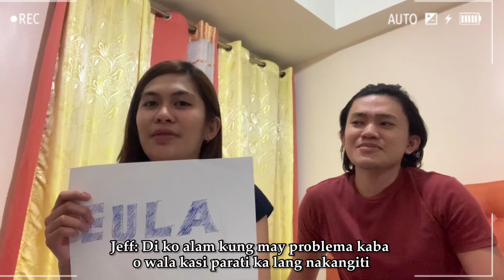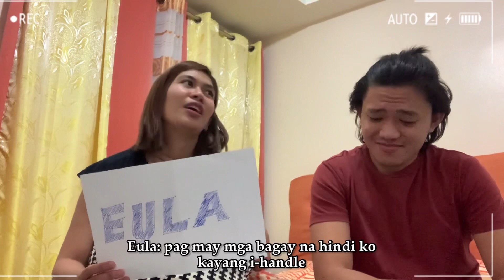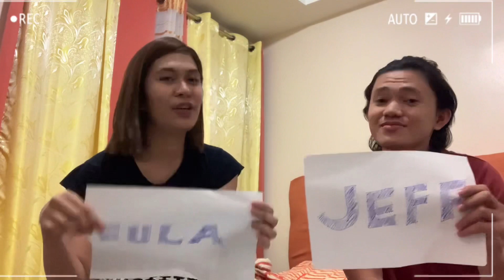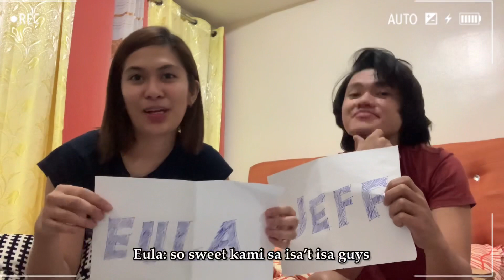Vlog # 16 : Who’s most likely to.. + Random questions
Just for fun with love! ❤️